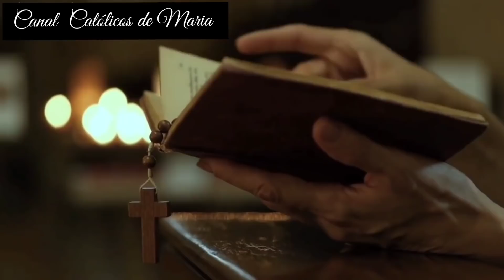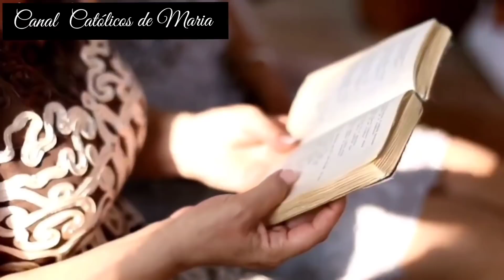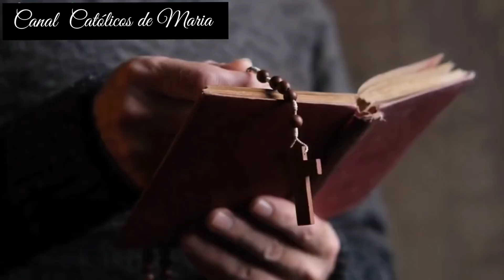VATICANO PROIBIU PE MUNDIALMENTE CONHECIDO de CELEBRAR MISSA E O AFASTOU DE TUDO.